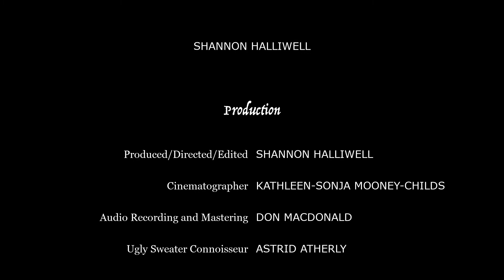White Christmas (Cover ft. Astrid Atherly, Holly C., and Shannon Halliwell)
Hi folks! This was recorded and filmed in Toronto, Ontario, Canada with the wonderful Holly C, Astrid Atherly, and Shannon Halliwell. We put this together under pretty strange circumstances and we did our best to bring a bit of fun to the holidays!
Produced, Directed, and Edited by Shannon Halliwell.
Audio Recording and Mixing by Don MacDonald.
Cinematography by Kathleen-Sonja Mooney-Childs.

During these wild COVID times, we recorded and filmed this while wearing PPE to keep everyone safe and healthy!

More videos will be coming out throughout the 2020 Holiday Season.

If you want to shower us with love of a financial nature see the

A Free Very Sparkle Production